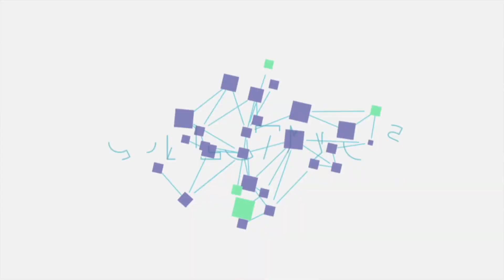Respiro en la ciudad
El yoga es una herramienta idónea para el estrés de hoy en día. Un contacto con la naturaleza que permite unir cuerpo, mente y emociones, unas posturas que llegan a estimular órganos del cuerpo, el sistema nervioso y la producción de hormonas de bienestar.